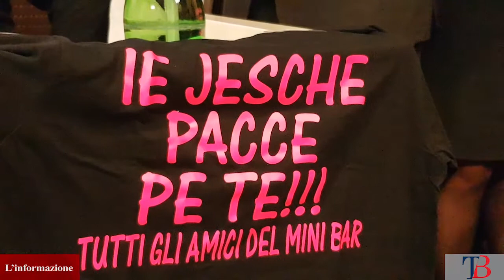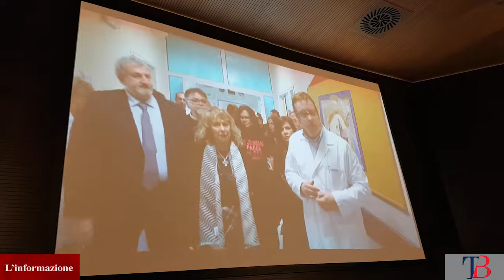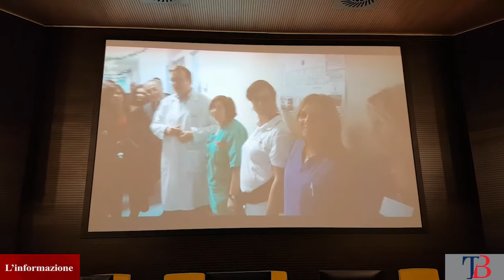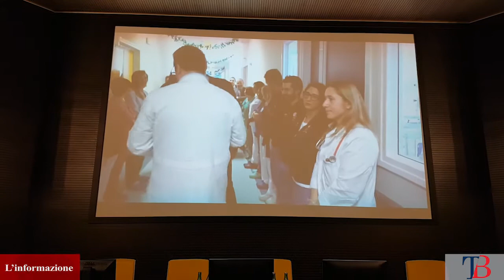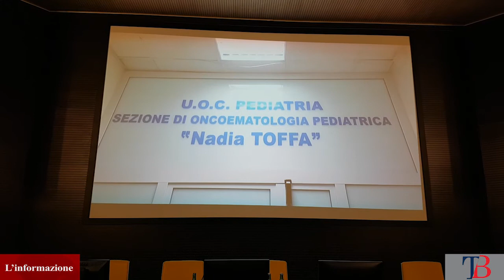Dedicato a Nadia Toffa il reparto di Oncoematologia Pediatrica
Taranto: dedicato a Nadia Toffa il reparto di Oncoematologia Pediatrica dell'ospedale Santissima Annunziata. Nuovi posti letti per i piccoli ospiti ricoverati nel nosocomio tarantino.